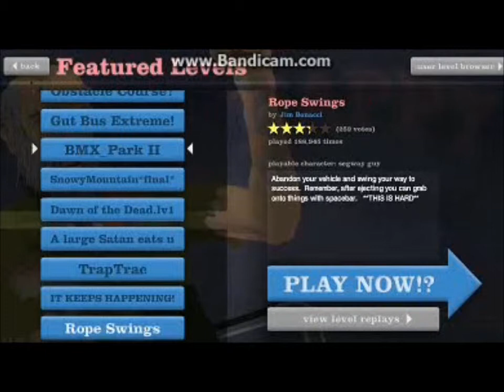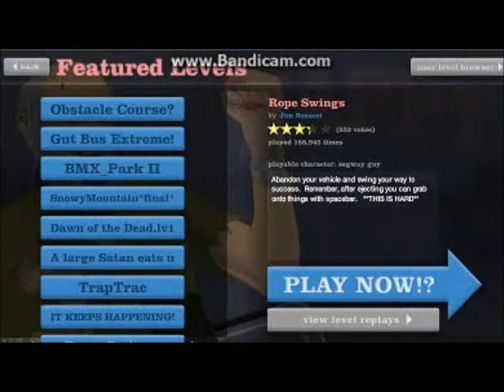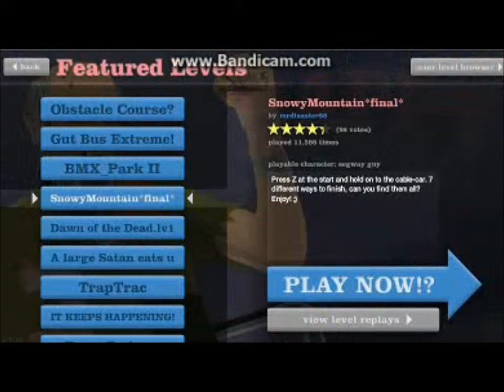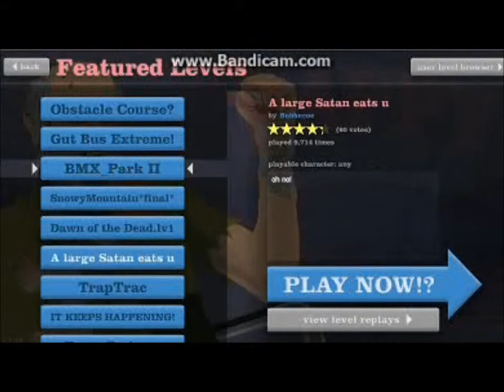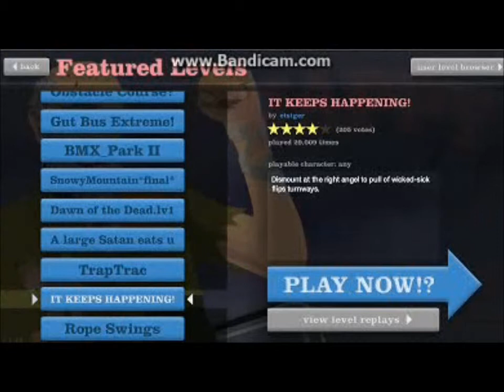Happy Wheels ep.1 Tweek Edition